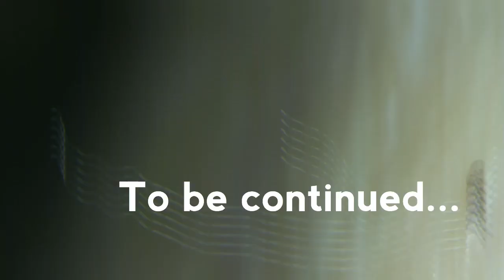MICROSCOPE + HAIR + LEGS...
I'm getting the hang of this MICROSCOPE